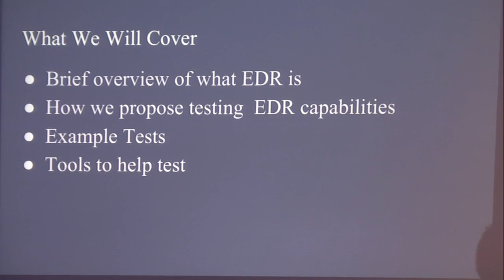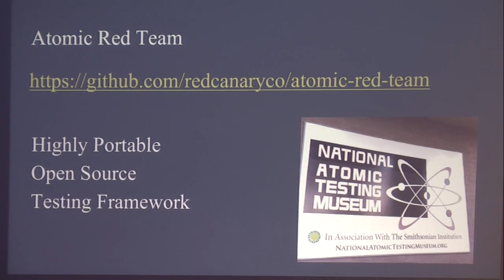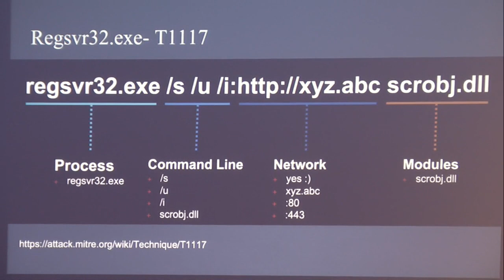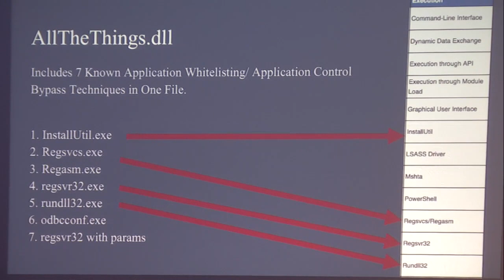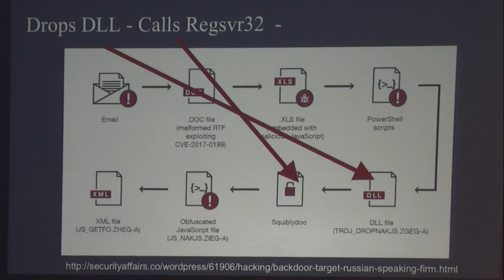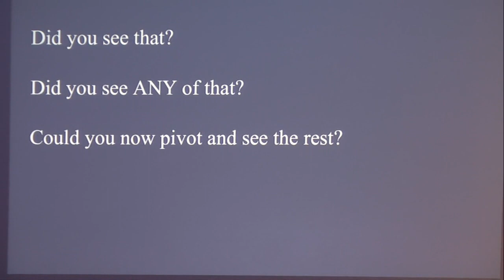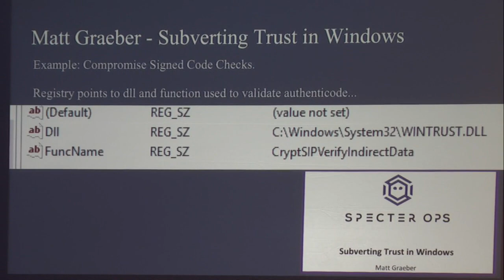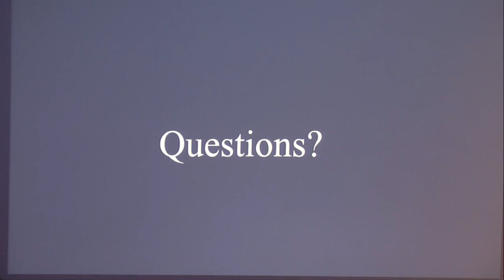Tap-Tap Is This Thing On? Testing EDR Capabilities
As Seen at ShmooCon 2018 - Testing EDR Capabilities

As organizations deploy Endpoint Detection & Response (EDR) solutions, testing their efficacy becomes imperative. Casey Smith (@subTee), Director of Applied Research at Red Canary, explains how to use Atomic Red Team to test EDR products.

This talk explores the Atomic Red Team framework, basic tests, chain reactions, and opportunities to contribute to the open-source framework.